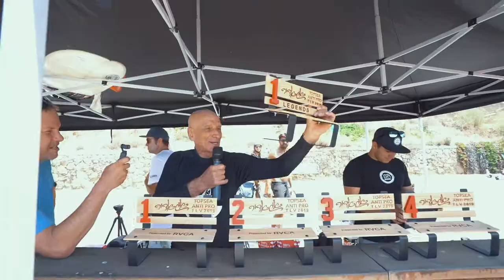The 2nd Annual Anti Pro 2019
The 2nd Annual Anti Pro 2019 Presented by Klinika X Agadir X RVCA